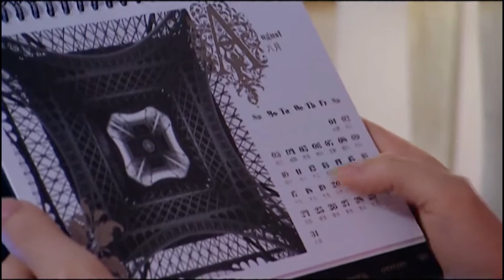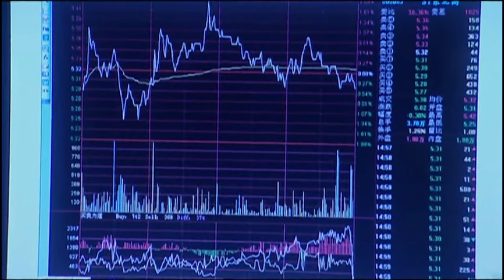好看的家庭剧【恶婆婆】 03 | 富家女黄小蕾低嫁穷小子王凯，本以为婚后幸福美满不料结婚三年只得一女，婆婆重男轻女动辄打骂，而窝囊丈夫也视而不见......（王凯，黄小蕾）